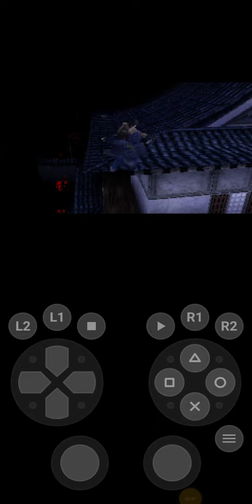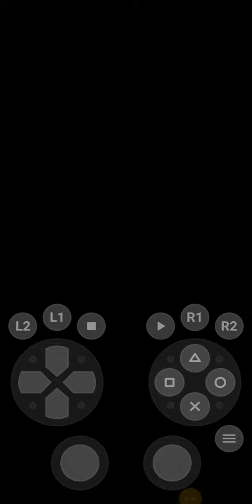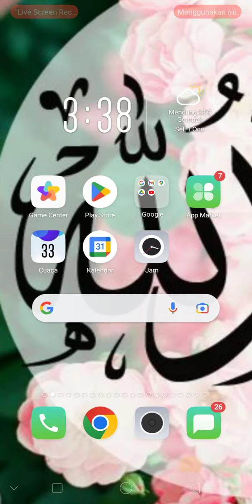tenchu 2 birth of the stealth Assassins tatsumaru misi 1 bahagian 1 bertindak 1(2)